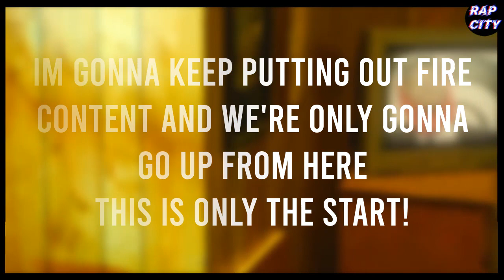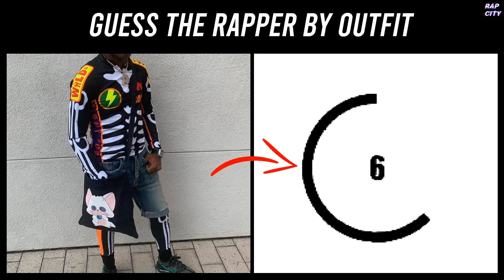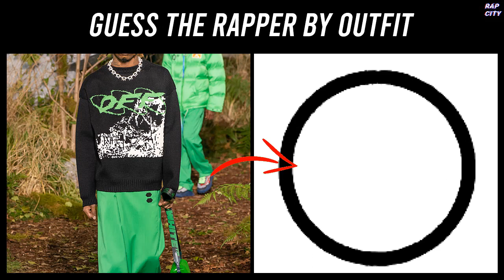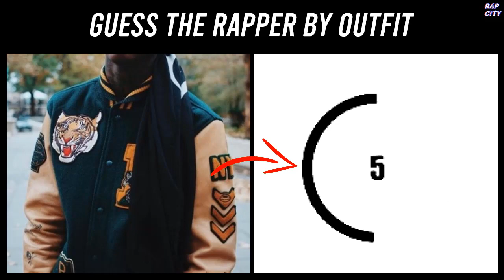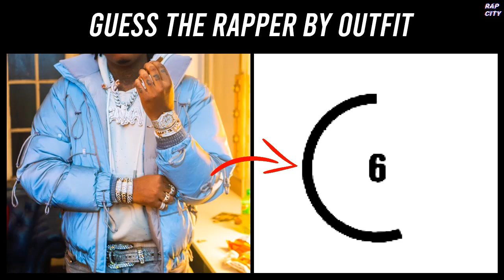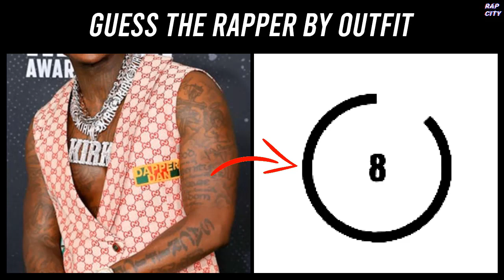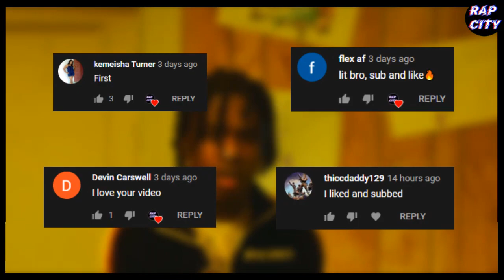GUESS THE RAPPER BY OUTFIT! *HARD*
⤷WANT YOUR MUSIC PROMOTED ON MY CHANNEL? (DM ON IG FOR MORE INFO)